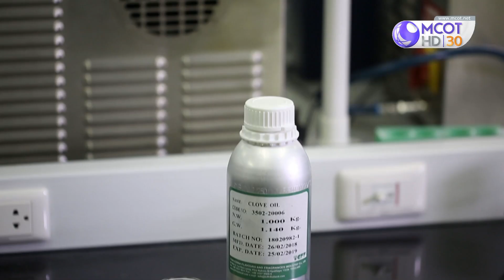ยาสลบปลานิล จากน้ำมันกานพลู (27 พ.ย.61) พลังวิทย์คิดเพื่อคนไทย | 9 MCOT HD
พลังวิทย์คิดเพื่อคนไทย |27 พ.ย.61 OnAir
ยาสลบปลานิล จากน้ำมันกานพลู

*** ผู้ชมในต่างประเทศ ขอให้รับชมผ่านเว็บไซต์หลัก อสมท